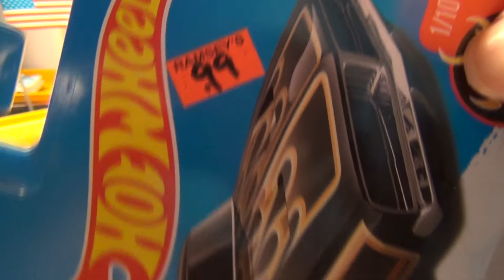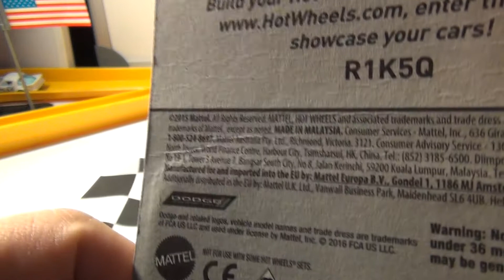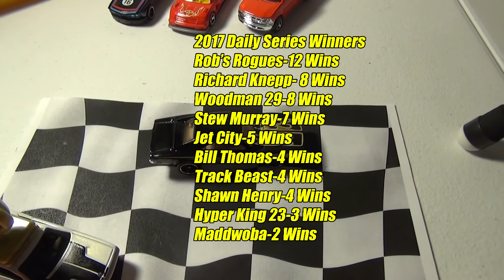HOT WHEELS 2016 Kmart ''HW FLAMES''-69 DODGE CHARGER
2017 Winners
Race 34 thru 35-Winner Bill Thomas-2015 Mustang Convertible (Blue)
Race 36 thru 38-Winner-Hyper King 23-Lamborghini Countach
Race 39-Winner-Track Beast-Nissan Skyline H/T 2000GT-X
Race 40 thru 46-Richard Knepp -16 Honda Civic Type R
Race 47 thru 54-Woodman29-69 Corvette
Race 55 thru 56 Shawn Henry-Dodge Challenger SRT 8